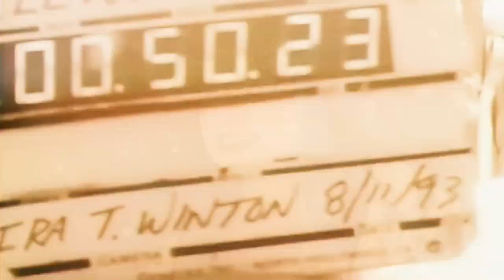Selena - I Could Fall In Love (Eletrovecino Version) 1995/2024